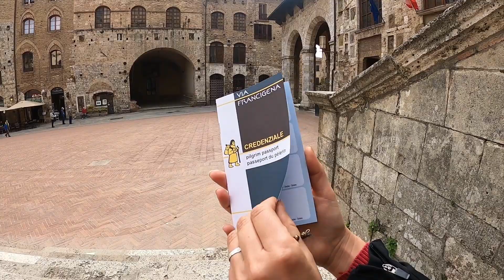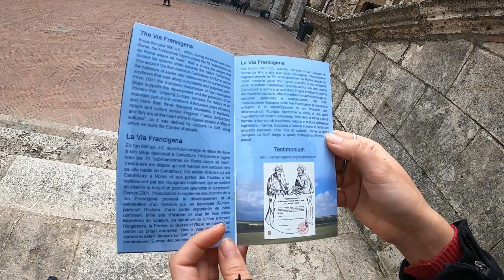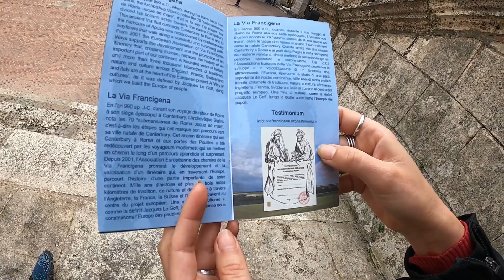Prendiamo le Credenziali per la via Francigena a San Gimignano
Ritiriamo il passaporto del pellegrino per la Via Francigena: la 𝘾𝙧𝙚𝙙𝙚𝙣𝙯𝙞𝙖𝙡𝙚 📃

Con un po' di giorni in anticipo rispetto alla nostra partenza siamo andati a San Gimignano, all'ufficio turistico, a prendere il più importante documento per il nostro viaggio a piedi da Siena a Roma!

Adesso abbiamo tutte le carte in regola per essere dei veri e propri PELLEGRINI 🚶‍♀️🚶‍♂️
✅ Pronti a seguirci nella nostra impresa?? 💪🏼
🔁 Condividete il video con i vostri amici interessati ai cammini
👇🏼 Fateci sapere se avete già percorso la via Francigena